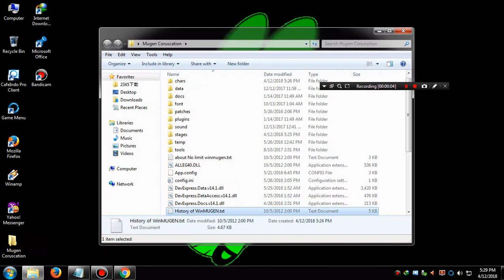MP1 Working For RNCorp Net